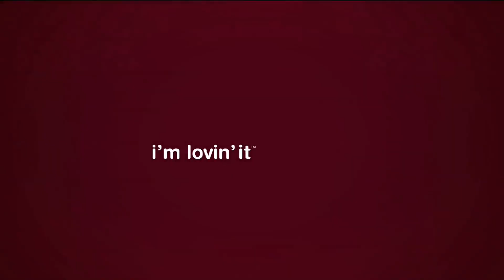ZNS Evening News - Pt. 2 - MON. Apr. 22nd 2013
Drowned Man Pulled From Waters Near Montague
- Kofhe Goodman Trial Begins
- NIB Audit Report To Be Presented In Parliament
- Teacher's Union Presents New DRAFT Industrial Agreement To Edu. Minister
- Some Potter's Cay Stalls To Be Re-Assigned